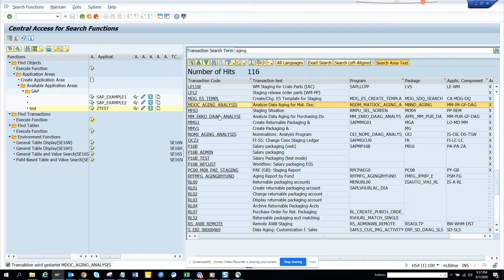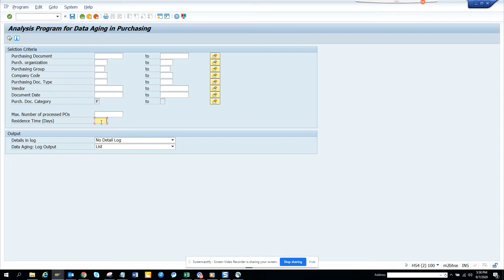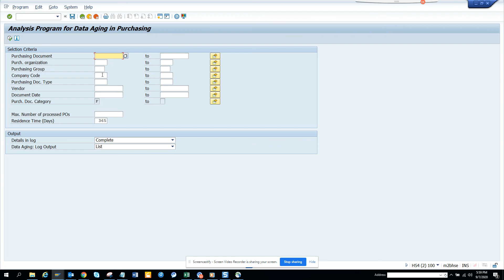SAP MM: How to find the Purch Order that have aged and can be Archived. Tcode MM_EKKO_DAAG_ANALYSI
How to find the Purchase Order that have aged and can be Archived. Tcode MM_EKKO_DAAG_ANALYSI